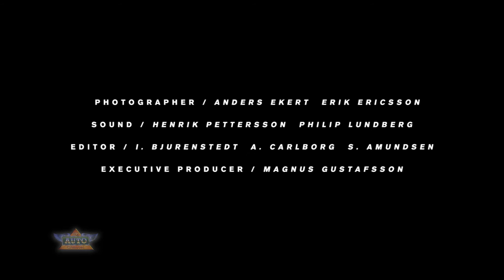Reality Road Volvo Trucks TV Series Ep 8